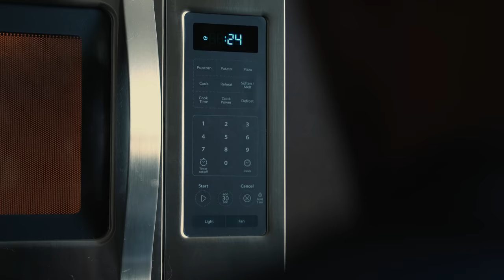My Life as An IFBB Physique Pro - Counting Down the Days Until Competition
An insight of my life as a IFBB Physique Pro. Edited by myself hope you all enjoy the video!

CODE: STEVEN10

CODE: STEVEN

LEARN MORE ABOUT ME:
BIOGRAPHY | ACCOMPLISHMENTS | TRAINING

🏅COMPETITION PREP & LIFESTYLE FITNESS COACHING

📲 UNLIMITED 1 ON 1 TEXTING COMMUNICATION DURING THE ENTIRE COACHING PROGRAM.

SONGS:
SEA OF STARS - Luke Atencio
EARTHQUAKE - Ryan Taubert